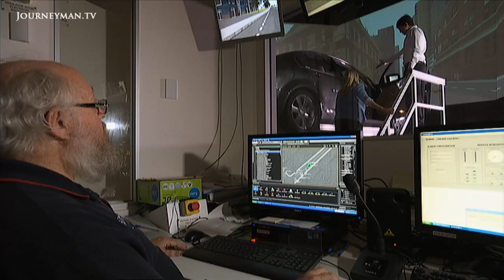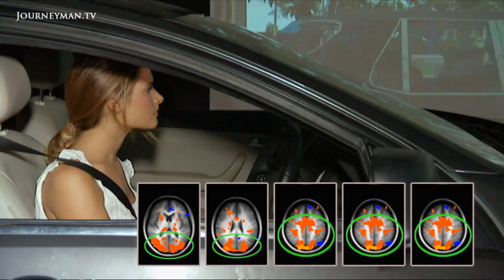How Safe Are Hands-Free Car Conversations?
Driver Distraction: How much more reliable are we when driving using a hands-free device over just holding the phones in our hands? The answer may shock you.

While hand-held mobile conversations are largely illegal, hands-free conversations are still allowed worldwide. But now research suggests there might be more risk involved in car conversations than we realise.

"There isn't much difference between handheld and hands-free conversations", says Professor Simon Washington, who suggests we must rethink allowing hands-free calls when driving. Yet he argues that telephone conversations aren't the worst offender: "We found children were 12 times more likely to distract than cell phones". It may not be feasible to ban kids or mobiles from cars entirely, but recognizing the dangers will go a long way to protecting ourselves from road accidents.

ABC Australia, Catalyst - ref: 6482